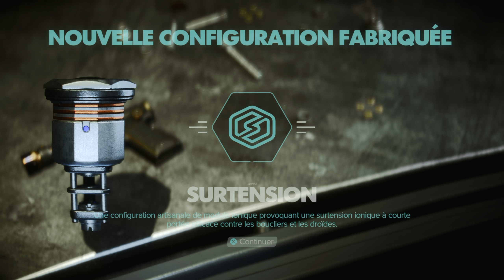STAR WARS OUTLAWS #14 - Vipère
Gameplay | Let's Play FR (Français) de Star Wars Outlaws